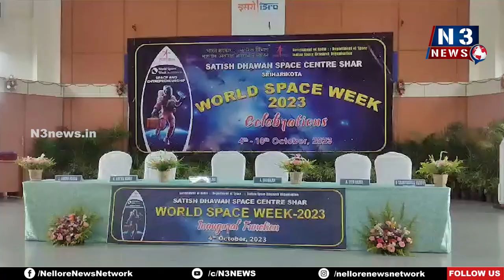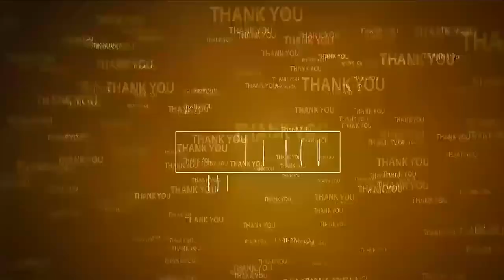షార్‌లో ఘ‌నంగా వరల్డ్ స్పేస్ వీక్ ప్రారంభం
- 4 నుండి 10 వ తేదీ వ‌రకు వేడుకలు